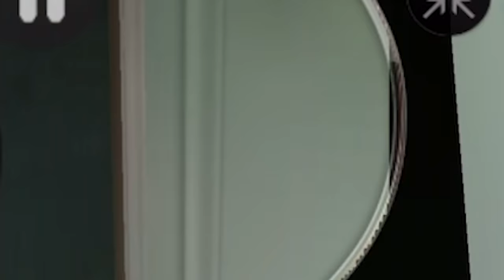แกล้งครูคอนแทคเลนส์เผ็ดนรก #23 | Scary Teacher 3D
zbing z